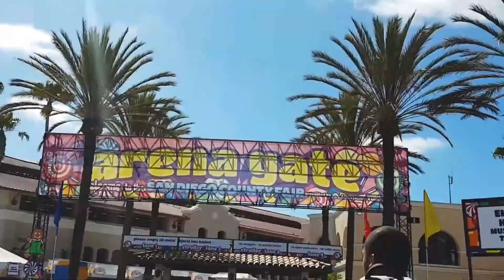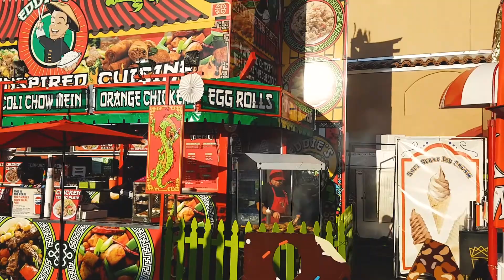Американская ярмарка | День 2 | Сан-Диего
Летом сходили на настоящую американскую ярмарку! Покатались на каруселях, посмотрели всякую живность. Веселое мероприятие. Длится она месяц и путешествует по штатам. Это вторая часть.